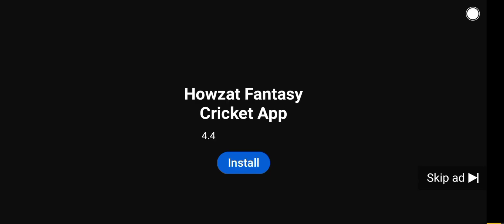Best match 2nd open/Bahu Akbarpur/vs/Barsalpur/Saneeta (Mohali) Tournament/4March/2022